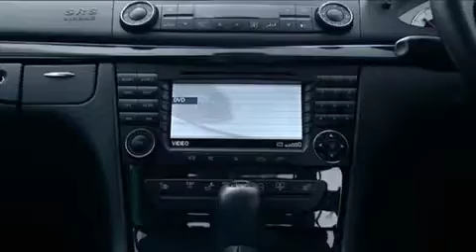Slattery Auction E55 Benz DV.m4v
Slattery Auctions Mercedes Benz E55